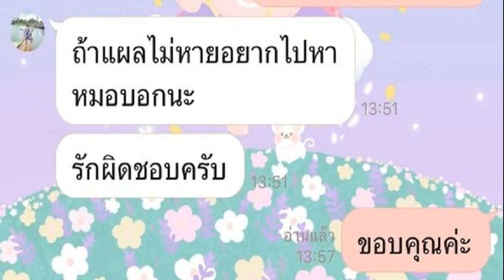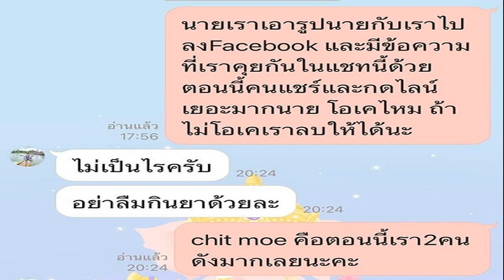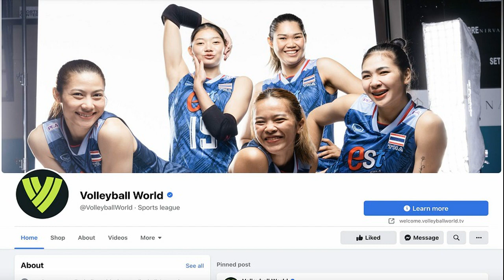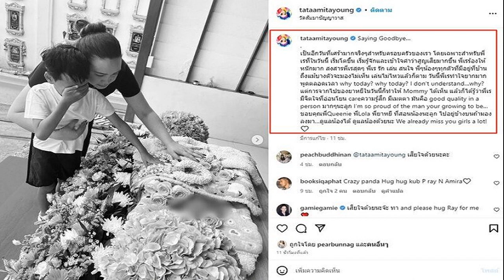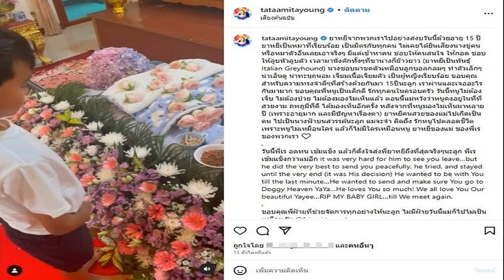เปิดใจ สาวถูกจยย ชน คู่กรณีดูแลดี ตอบชัดเชียร์ขึ้นมั้ย หลังจิ้นแตกยุให้จีบ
เปิดใจ สาวถูกจยย.ชน ชาวเน็ตจิ้นแตก แห่เชียร์ให้จีบกัน หลังทักไลน์ถามติดตามอาการบาดเจ็บเป็นอย่างดี ตอบชัด สานสัมพันธ์ต่อได้หรือไม่
เมื่อเวลา 12.00 น. วันที่ 2 มิ.ย.2566 คุณธรินทร์ญา คล้ามทุ่ง หรือ ครูเทเท่ เปิดใจกับ ‘ข่าวสดออนไลน์’ หลังจากถูกหนุ่มคู่กรณีขับรถชนจนได้รับบาดเจ็บ แต่ได้รับการดูแลรับผิดชอบอย่างดี จนชาวเน็ตจิ้นหนัก หวานทั้งโซเชียลมีเดีย

เปิดใจ สาวถูกจยย.ชน ชาวเน็ตจิ้นแตก แห่เชียร์ให้จีบกัน หลังทักไลน์ถามติดตามอาการบาดเจ็บเป็นอย่างดี
คุณธรินทร์ญา กล่าวว่า เหตุการณ์เกิดเมื่อวันที่ 31 พ.ค.ที่ผ่านมา ช่วงพักเที่ยงตอนขับรถมอเตอร์ไซค์ไปทานข้าว และรถคู่กรณีก็อยู่ฝั่งตรงข้ามแต่กำลังจะเลี้ยวเข้ามาในซอยฝั่งของตน ซึ่งตอนนั้นมีรถยนต์ขับคู่รถของตนมา ทำให้คู่กรณีไม่เห็น จึงได้ขับรถชนตน โชคดีที่ตนขับไม่เร็วมากรถล้มแล้วไถลไปไม่ไกล คู่กรณีรีบจอดรถของตัวเองแล้วลงมาดูตนอย่างรวดเร็ว

คุณธรินทร์ญา กล่าวต่อว่า ตนมีแผลถลอกที่เข่าและข้อศอกเล็กน้อย ประเมินตัวเองแล้วไม่ได้บาดเจ็บอะไรมาก จึงคิดว่าไม่จำเป็นต้องไปโรงพยาบาลก็ได้ เพราะตนจะกลับไปสอนต่อที่โรงเรียน แต่คู่กรณีไม่ยอม บอกว่า “ให้ไปหาหมอ เดี๋ยวจะรับผิดชอบทุกอย่างเอง” ตอนนั้นตนกลัวว่าคู่กรณีจะหนีด้วย จึงได้ตอบตกลง ในตอนแรก คู่กรณีจะให้ตนนั่งรถไปด้วย แต่ตนปฏิเสธบอกว่าขับไหว เขาจึงได้ขับตามเรามาจนถึงคลินิกใกล้กับโรงเรียนที่ตนสอนอยู่
อ่านข่าว : แชร์เกือบ 2 หมื่น สาวโดนจยย.ชน คู่กรณีไม่หนี ทอดสะพาน ถ้าจะมาจีบไม่ต้องขี่รถชนก็ได้
คุณธรินทร์ญา กล่าวอีกว่า เมื่อไปถึงก็ทำแผลเล็กน้อย ไม่มีกระดูกหักอะไร ก่อนที่ตนจะขอถ่ายรูปกับคู่กรณีไว้เนื่องจากเขาหน้าตาดี โดยก่อนที่จะแยกย้าย ก็ได้แลกไลน์กับคู่กรณีเพื่ออัพเดตอาการ ซึ่งอีกฝ่ายก็บอกว่า “จะรับผิดชอบค่าทำแผลทุกอย่าง
คุณธรินทร์ญา กล่าวด้วยว่า หลังจากนั้นก็มีการพูดคุยกันตลอด คู่กรณีได้ถามอาการตนมาเป็นระยะ ๆ ซึ่งตนไม่ได้คิดอะไรถึงได้โพสต์รูปลงแล้วแซวเล่น ๆ แต่ปรากฏว่า กลายเป็นกระแสในโลกโซเชียล ตนก็ได้บอกกับคู่กรณีไปแต่เขาก็ไม่ได้ว่าอะไร ส่วนที่พิมพ์มาว่า “รักผิดชอบ” ตอนแรกตนก็ไม่ได้คิดอะไรแต่พอมีชาวเน็ตเข้ามาแซวเยอะ ตนจึงถามคู่กรณีกลับไปว่าพิมพ์ผิดหรือเปล่า เขาบอกว่า “วอยซ์เสียงส่งมาหาเรา จึงทำให้ผิดพลาด
“ขอบคุณชาวเน็ตทุกคนที่จิ้นกัน แต่ว่ามันเป็นไปไม่ได้ เนื่องจากอีกฝ่ายมีหวานใจแล้ว และเราก็มองว่าสิ่งที่คู่กรณีทำเป็นการรับผิดชอบที่ดี ไถ่ถามในฐานะที่เราเป็นคู่กรณีเขาเท่านั้น รู้สึกขอบคุณมาก ๆ ที่ดูแลอย่างดี เพราะก่อนหน้านี้ก็มีข่าวขับรถชนแล้วหนีอยู่หลายครั้ง แต่เราโชคดีที่เจอคู่กรณีที่ดี พร้อมรับผิดชอบทุกอย่าง ทั้งนี้ เราเป็นสาวประเภทสองไม่ใช่ผู้หญิง” คุณธรินทร์ญา กล่าว